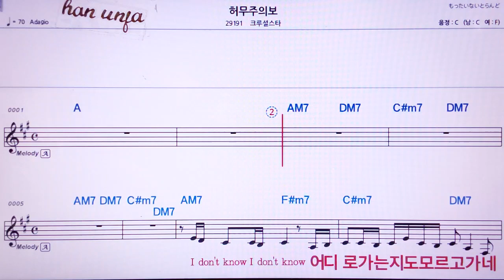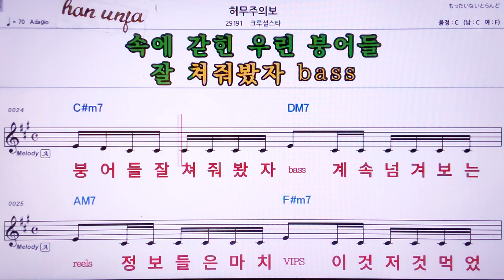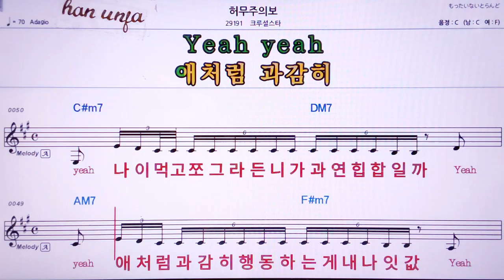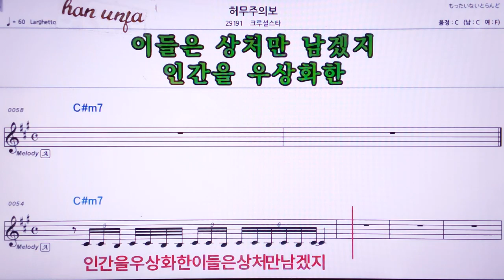💖허무주의보/그루설스타 👍MR,노래방, 악보, 코드,Karaoke With Sheet Music